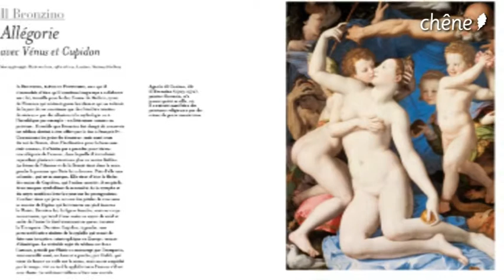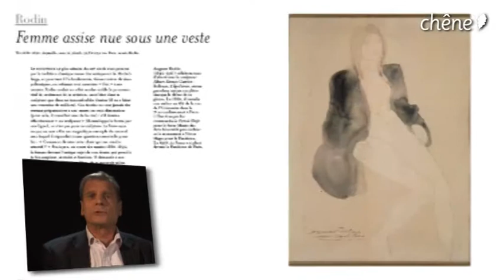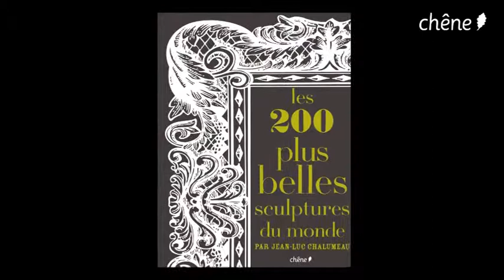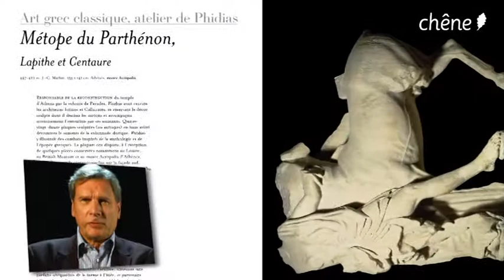Jean-Luc Chalumeau - "Les 200 plus belles sculptures du monde" - éditions du Chêne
Rencontre avec Jean-Luc Chalumeau, auteur des "200 plus beaux tableaux du monde", "Les 200 plus beaux dessins du monde", "Les 200 plus belles sculptures du monde".

Jean-Luc Chalumeau, critique d'art, directeur de la revue Verso Arts et Lettres a publié une trentaine d'ouvrages sur l'art (traduit en huit langues). Il enseigne ou a enseigné à l'ICART, Sciences Po, l'ENA, l'Université Paris VIII et l'Université Paris III Sorbonne Nouvelle. Il a récemment publié aux Editions du Chêne "Les 200 plus belles sculptures du monde" qu'il nous présente dans cette vidéo.